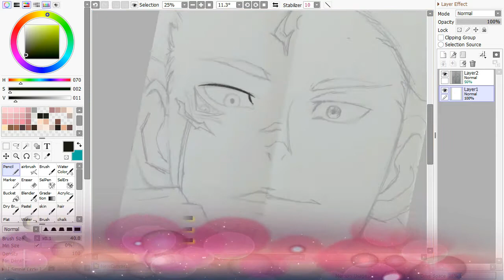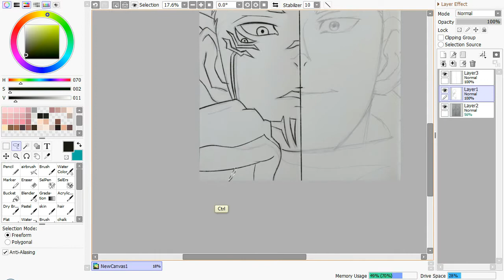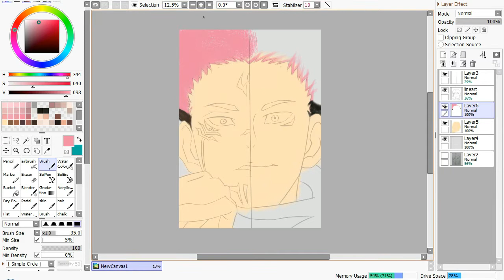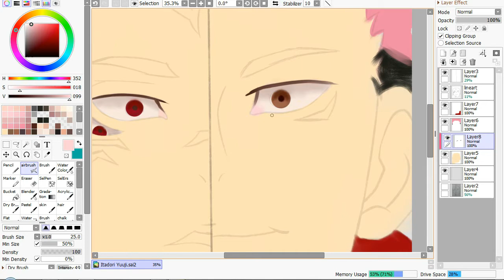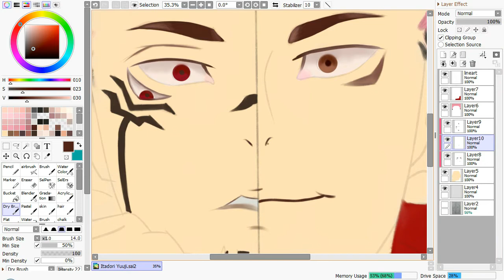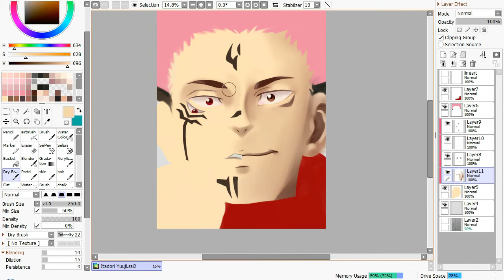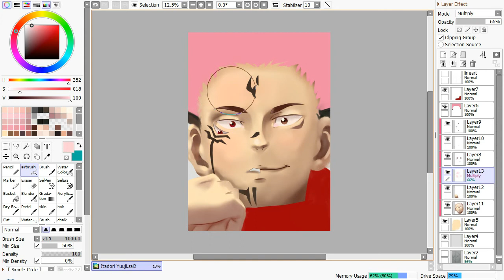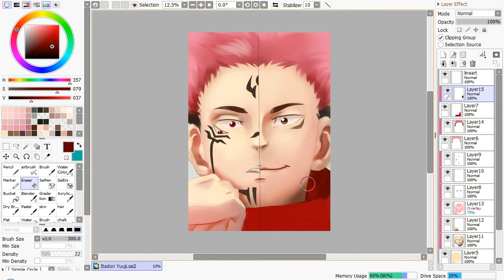Itadori Yuuji | Jujutsu Kaisen Speedpaint | ANONYMOOSE126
It feels so good to be able to upload again. 😘